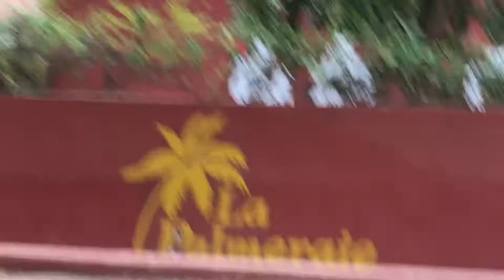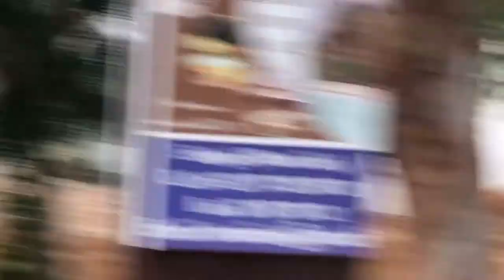Hart2Hart visit the beach at Saly Dakar Senegal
Saly Beach in Dakar Senegal